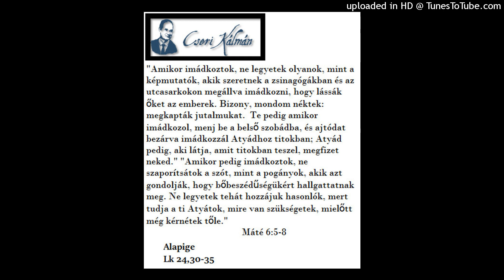Cseri Kálmán igehirdetése 1982. 04. 11. A FELKELŐ NAP FÉNYE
Jézus erre ezt a példázatot mondta nekik:
 Lukács 15:3-10

Cseri Kálmán igehirdetései és gondolatai. Facebook